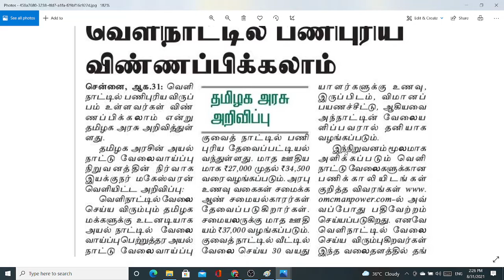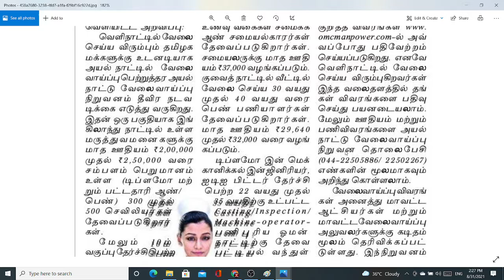MRB RECRUITMENT BOARD | NURSE RECRUITMENT 2021 | ABROAD NURSE VACANCY|2 LAKH-2.5LAKH SALARY|DIPLOMA